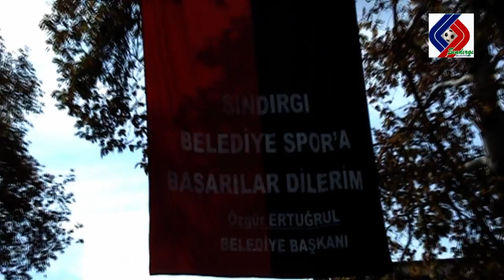Şampiyonluk İçin Taraftar Tek Yürek